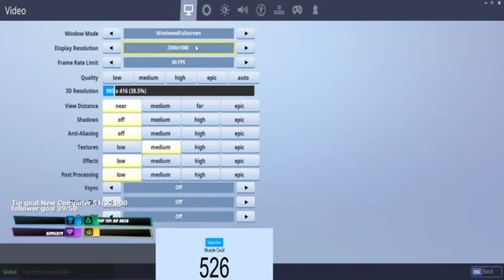brand new fortnite season 6 with RaginNuclearMan 2018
"All ways Remember to follow the Muscle Cecil Way
hell yah babe"!

My streaming hours are from 4pm until 9pm Monday thru Thursday,

Friday and Saturday  4pm until 2am